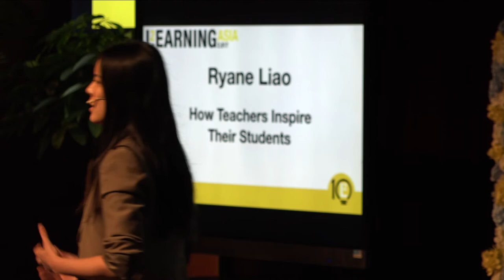Ryane Liao - How Teachers Inspire Their Students